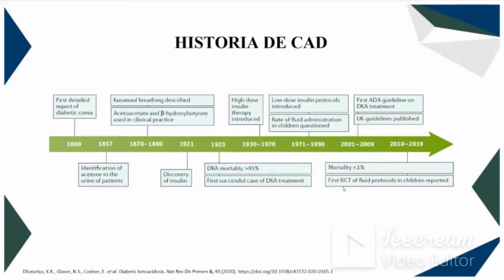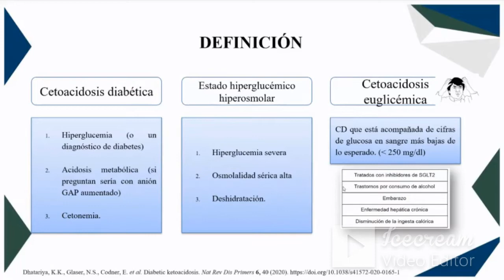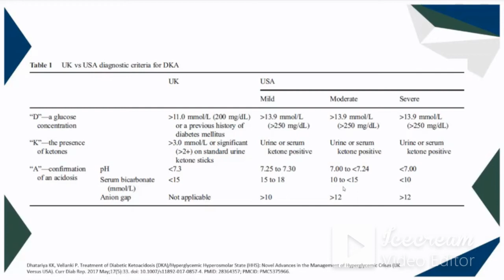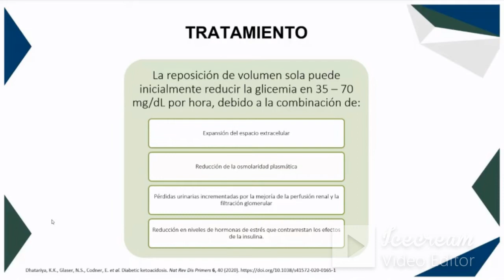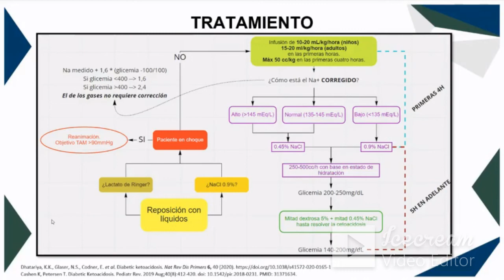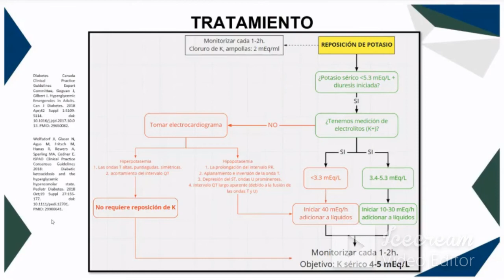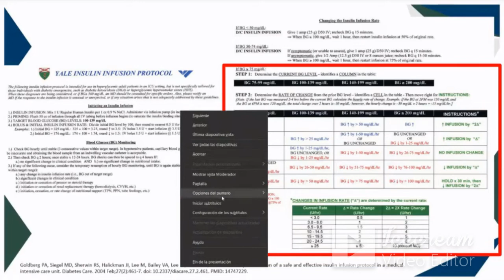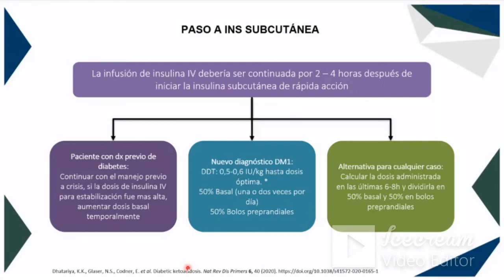Charla-Crisis Hiperglicémicas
Bienvenido, estás viendo una grabación de nuestras sesiones académicas semanales donde participan estudiantes de medicina, médicos generales, residentes y médicos especialistas.

Todo lo mencionado y discutido en nuestras sesiones tiene un fin exclusivamente académico. Esperemos que sea de tu agrado y lo puedas aprovechar.